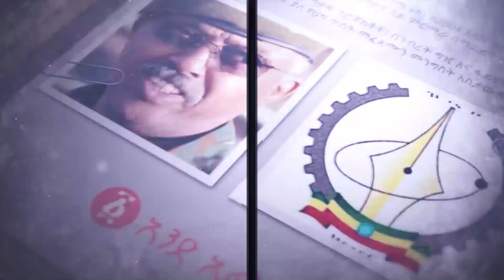የወሎ ግንባሮች የዛሬ ትንቅንቅ የወሎ ህዝብ ተማፅኖ አቀረበ | Ethiopia